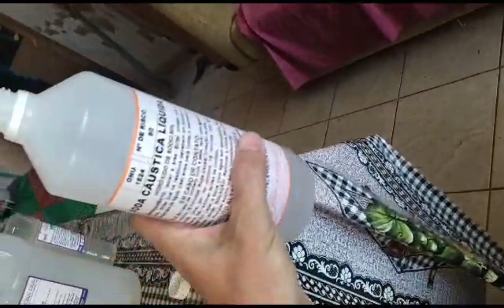como preparar detergente/uma renda extra faça e vende